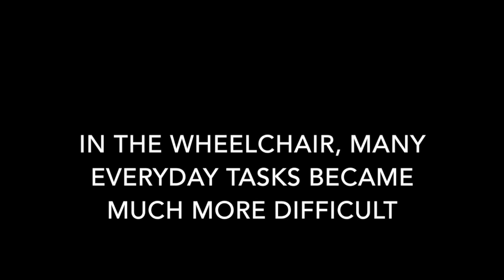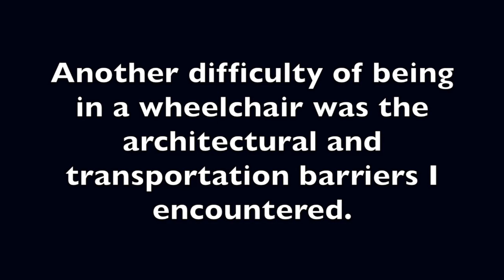Wheelchair Lab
This video is about Wheelchair Lab